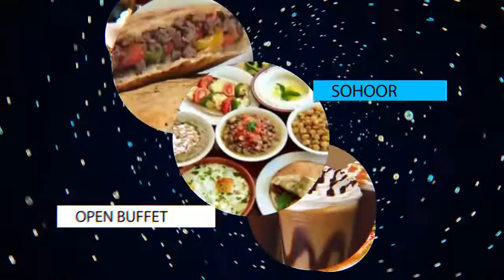Hungry & Co Menu